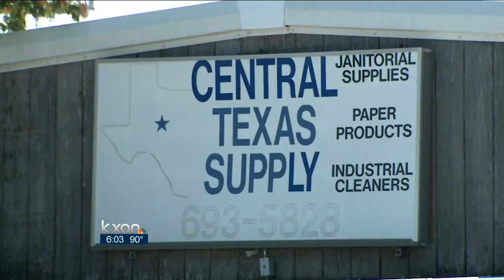String of burglaries worries some in Marble Falls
A string of burglaries has some people in Marble Falls worried. The latest one happened last night and left some clues as to who's behind the break-ins.